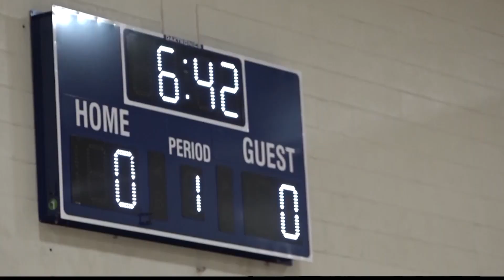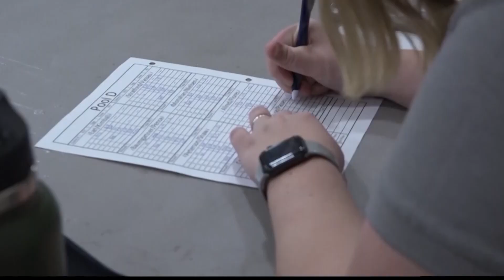In a Pickleball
But BYU intramural sports director Phil Kelly said one of the greatest rewards was seeing the explosive growth of one of the trendiest sports in the nation – pickleball.